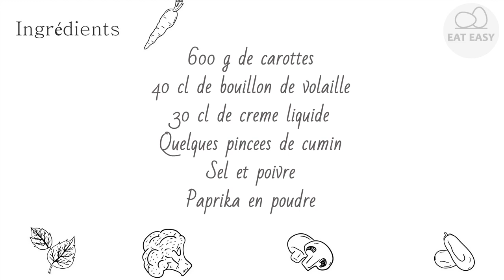Verrines de cappuccino glacé carottes et cumin Vous l'obtiendrez!“},“assets“ {“js“ “ ⁄yts ⁄jsbin ⁄p